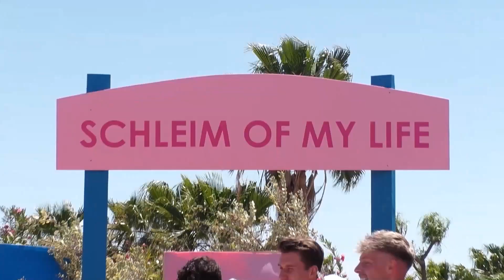FIRST LOOK: Das große FINALE - Welches Couple gewinnt? 🥳👑❤️ | Love Island - Staffel 7 #18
Finally Finale! Jenni und Nico, Léon und Leonie sowie Mark und Cindy stehen im großen Finale. Welches Couple wird Love Island Staffel 7 gewinnen?

"Love Island" ab Montag den 21.März um 20:15 Uhr und danach Mo.-Fr. & So. um 22:15 Uhr bei @RTLZWEI
Unsere abenteuerlustigen Kandidaten erleben in einer luxuriösen Villa einen legendären Sommer voller aufregender Begegnungen und prickelnder Flirts. Zwischen coolen Partys und spannenden, so genannten  Paarungszeremonien, bei denen Couples gebildet werden müssen, stellen sich die Islander auch immer wieder spektakulären Spielen, um sich noch besser kennen zu lernen. Das ist auch zwingend notwendig, denn wer bei "Love Island" Single bleibt, muss die Villa schon bald verlassen! Wer findet sein Traum-Date oder sogar die wahre Liebe und sichert sich die Chance auf 50.000 Euro? Im Finale stimmen die Zuschauer mit der "Love Island"-App ab, wer das Geld gewinnen soll.

Folge der offiziellen Love Island Playlist und hört Euch durch die Songs der aktuellen Staffel.